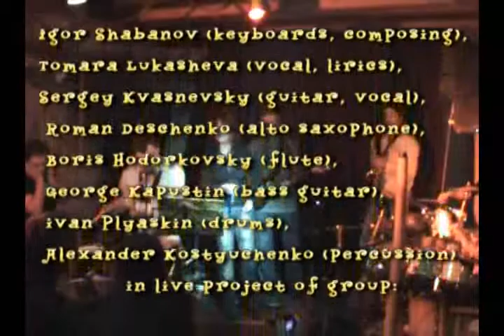"Smile". The Shabanoff Syndicate Group.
Igor Shabanov (кеуboards, composing),
Boris Hodorkovsky (flute, alto saxophone),
Tamara Lukasheva (vocal, lyrics),
Sergey Kvasnevsky (guitar, vocal),
Roman Deschenko (alto, tenor, saxophones),
George Kapustin (bass guitar),
Ivan Plyaskin (drums),
Alexander Kostyuchenko (percussion).
Live project "Funk Invitation". Club "Shkaf". Odessa. 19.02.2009.